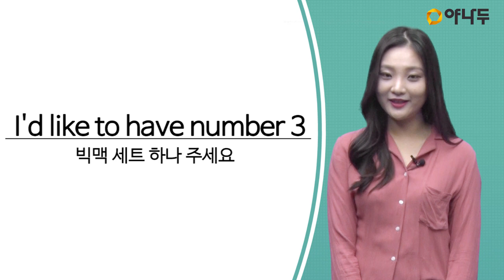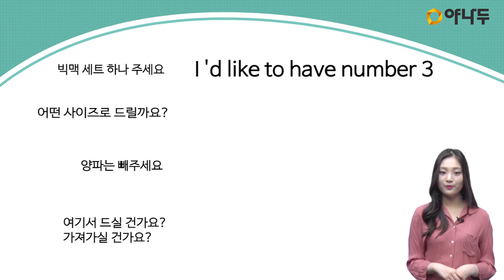[야나두/기초회화/생활영어] 패스트푸드점 에서 쓰는 간단한 표현 l 오드리 l 영어회화 l 하루10분영어 l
10분에 핵심만 담아낸 쉽고 재미있는 영어회화 강의 야나두!

- 100% 현금 환급을 통한 동기부여